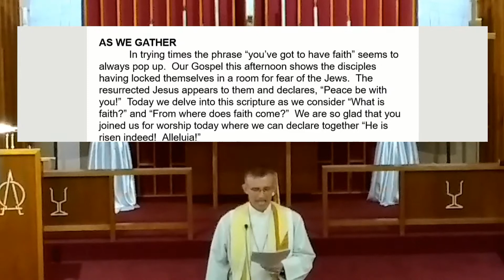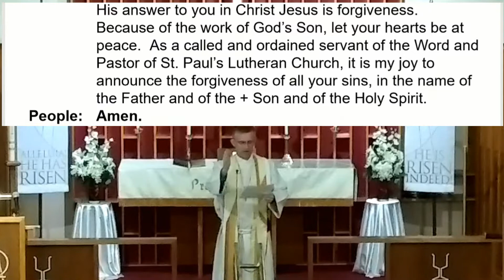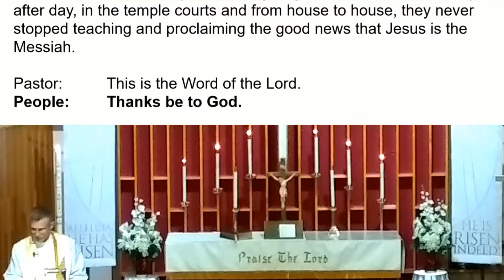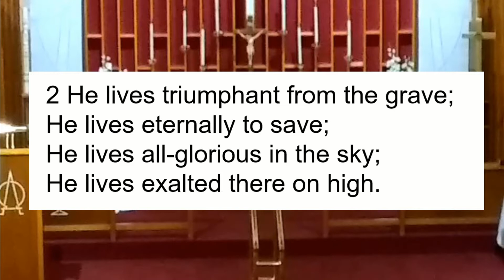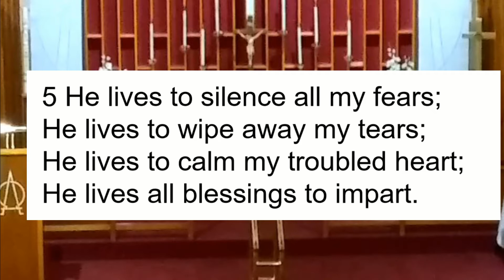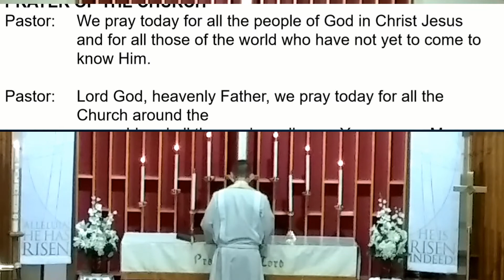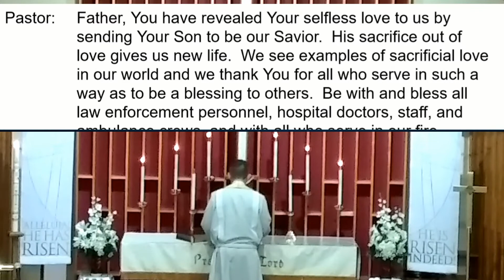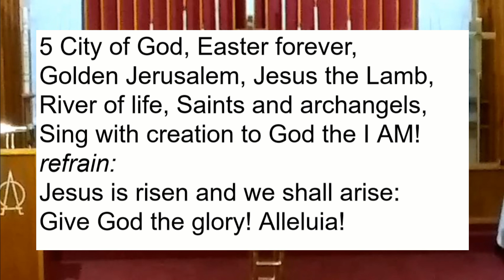04 19 2020 st paul worship